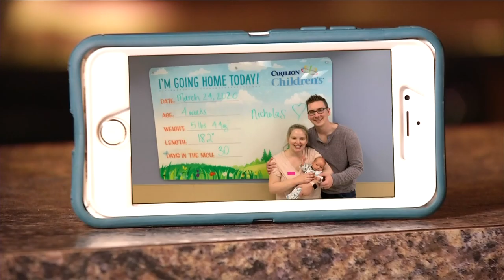How parents will stay connected to babies while NICU is closed